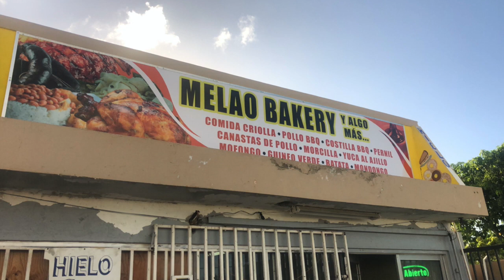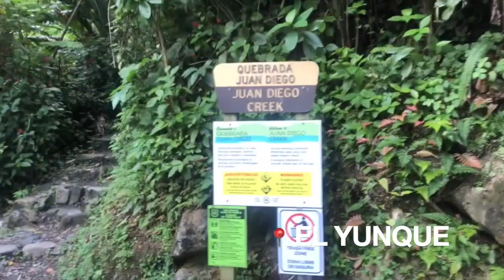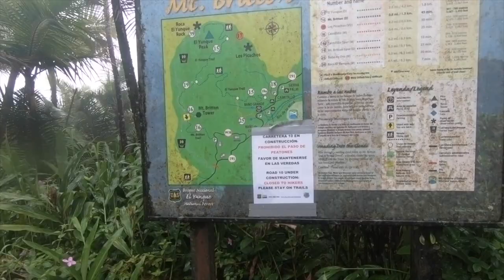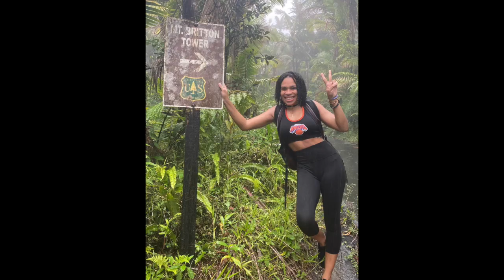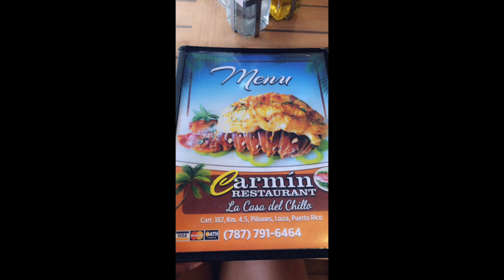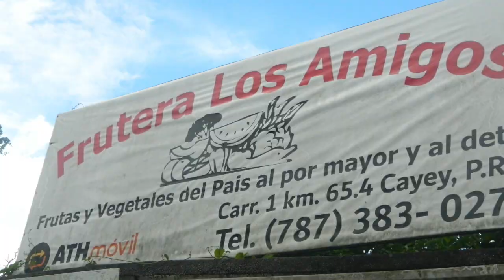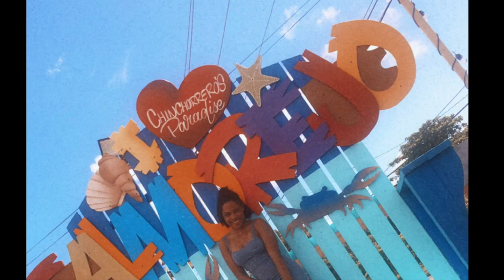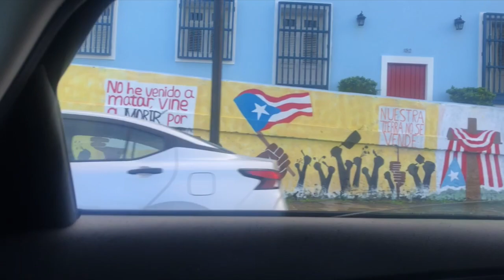PUERTO RICO 🇵🇷 DURING COVID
I STILL CANNOT BELIEVE THIS BEAUTIFUL PLACE IS APART OF USA!